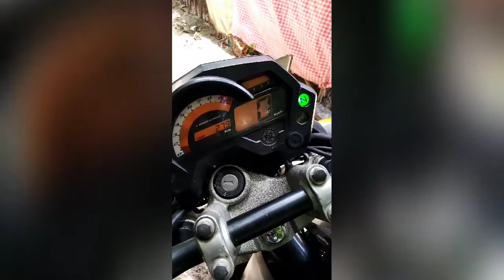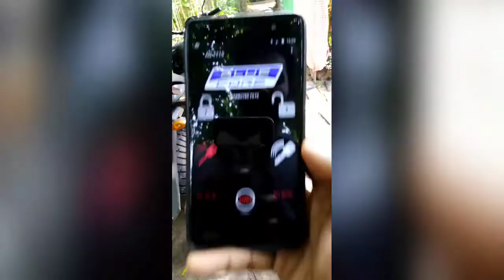Mobile app controlled bike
It is fun making Arduino projects.
This is my first ever successful project using my own mobile app and Arduino Uno to secure my bike.This is a simple solution to control our bike with in a short range of 8 meters (approximate) .this application can lock/unlock,turn on key /turn off key,  turn on kill switch ,turn off kill switch and start the bike.another advantage is when the bike is in off condition or locked condition a warning light in speedometer will blinks in every 2 seconds. warning light is not included in this video.

smart bike
bike automtion
remote controlled bike